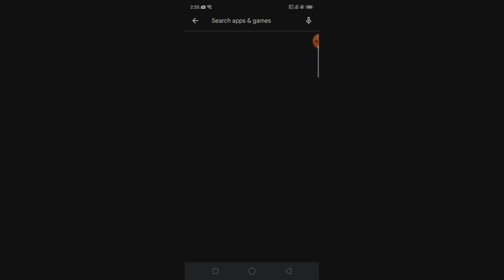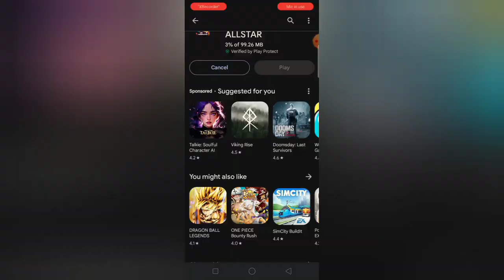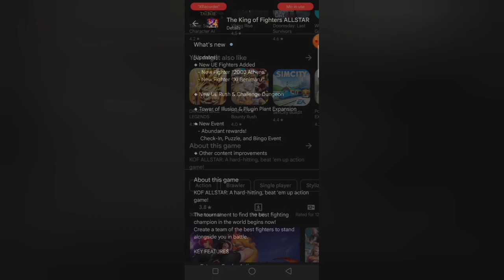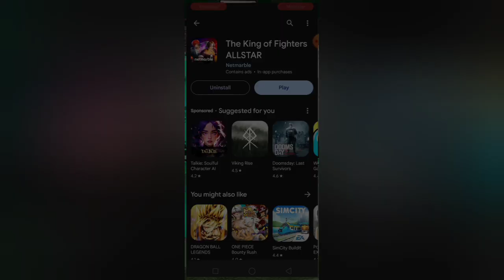PAANO BA DOWNLOAD ANG KING OF Fighting All Stars Sa CELLPHONE Lang GAMIT GOOGLE PLAY STORE TUTORIAL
My Roblox name @ATEMau @ATEMauREAL

⭐My favorite YouTuber Korbito Playz Estib PLAYZ Timaeus22222  ShadowRockZX Konickz Danicx Pinky manta and more ⭐

atemausantiago